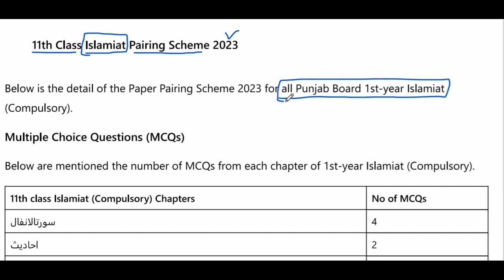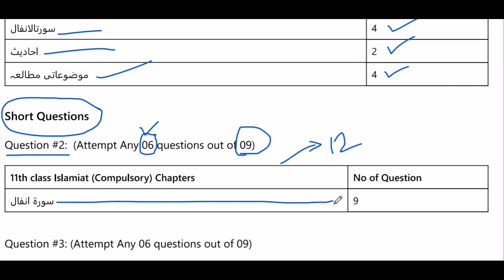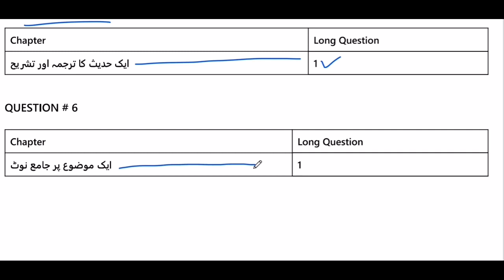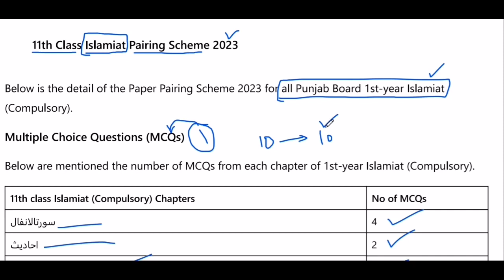Islamiat Scheme 9th Class 2023 |Old book Pairing Scheme 2023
If You Like our work give it thumps up

9th class islamiat pairing scheme 2023
9th class islamiat new book paper pattern 2023
9th class islamiat guess paper 2023
9th class islamiat pairing scheme 2023
10th class islamiat pairing scheme 2023
9th class scheme 2023
9th class islamiat paper pattern 2023
islamiat scheme 9th class 2023
11th islamiat paper scheme 2023
pairing scheme of 9th class 2023
11th islamiat paper scheme 2022
islamiat pairing scheme 9th class 2023
islamiat pairing scheme class 11